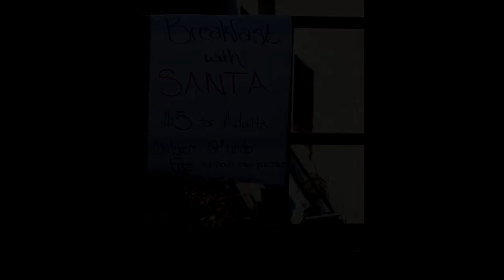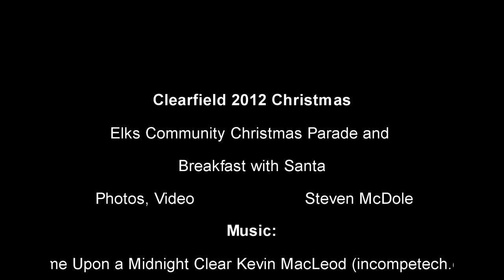Clearfield 2012 Christmas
A photo essay of Clearfield, Pa's December 1, 2012 Christmas events.  Breakfast with Santa began in the morning with the Elks' Community Christmas Parade taking place at noon.